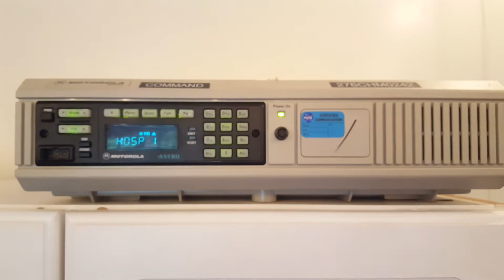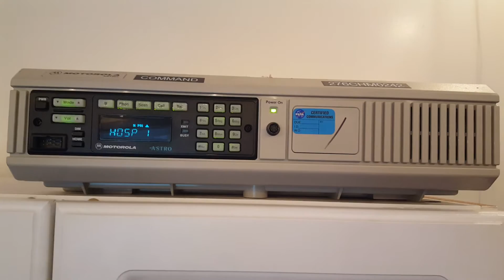Centre County Hospital 1 Notification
ambo 26-3